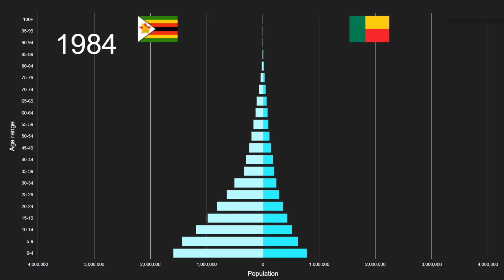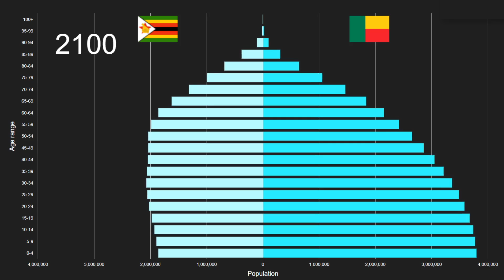Zimbabwe vs Benin Population Pyramid 1950 to 2100